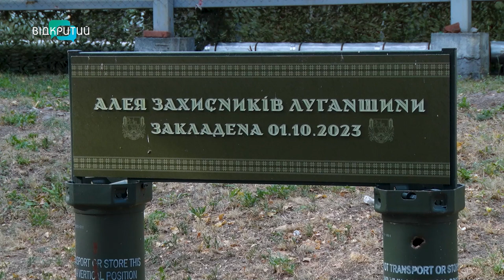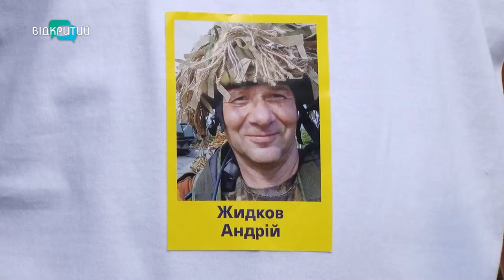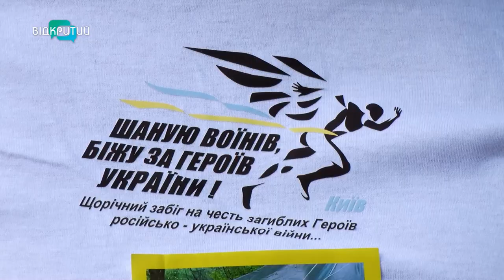Понад 100 жителів Дніпра та Луганської області взяли участь у Всеукраїнському забігу пам'яті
Біжу за Героїв України. Понад 100 жителів Дніпра та Луганської області взяли участь у Всеукраїнській акції на честь загиблих захисників.